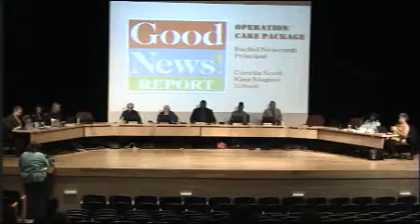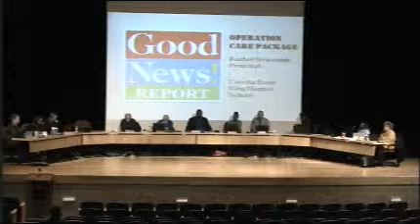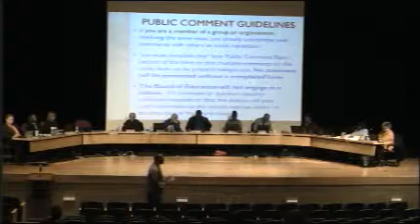Crete-Monee School District 201u Board Meeting 3/17/2015